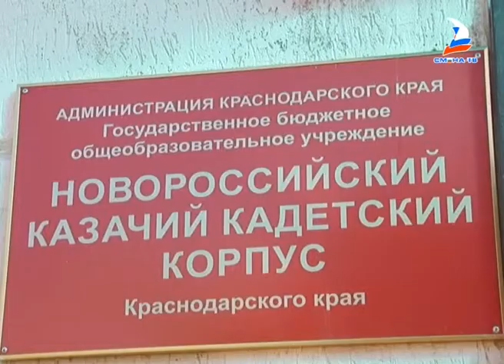Экскурсия в Новороссийск. "Казачий сполох".